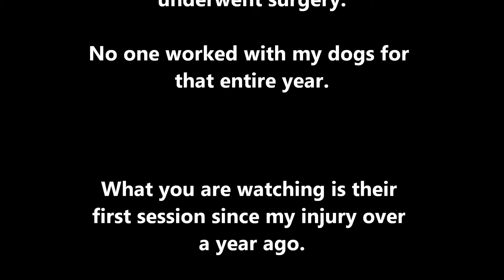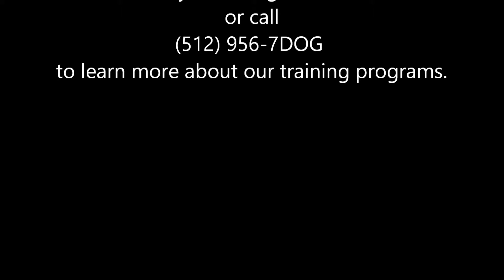Lasting Results - ATX Dog Training feat. Kayzie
Looking for dog training that works with lasting results? That's what we do! Kayzie hasn't had any training in over a year.